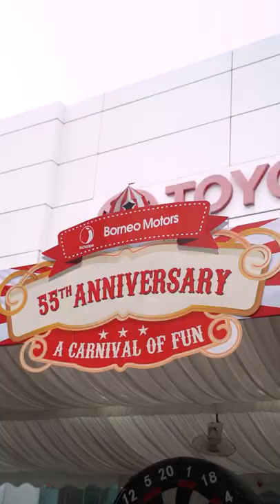Head down to the Toyota Carnival of Fun!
Snag some free food, games, prizes, and exclusive discounts for the whole family at the Toyota Carnival of Fun, 25-26 June, 33 Leng Kee Rd!

Have a peace of mind when buying Used Cars with sgCarMart Warranty